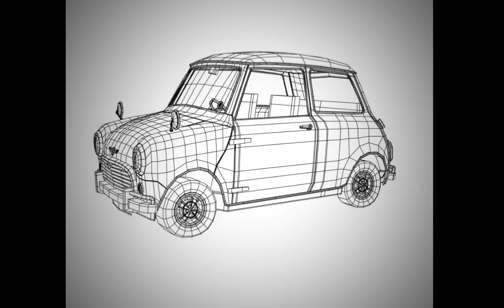showReel 05 05 2009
This is my hand in for my final uni project CA4.  I made a show reel.